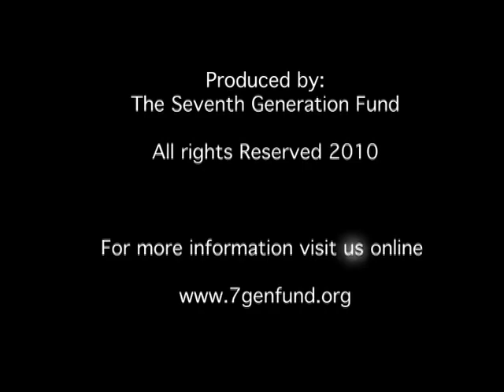Dr. Henrietta Mann (Southern Cheyenne) Speaks about Climate Change at the UN.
Dr. Henrietta Mann speaks about Climate Change at the United Nations Permanent Forum on Indigenous Issues at the UN Headquarters in 2007.